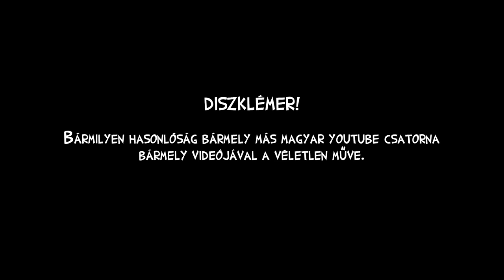Törvénytesztelő: Newton 1, 2, 3, 3S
Ebben a stílusgyakorlat webizódban a Newton-törvényeket fogjuk tesztelni. Mert mi ilyen törvénytesztelőek vagyunk.

Bemutatjuk
a Newton 1-et,
a Newton 2-őt,
a Newton 3-at,
és a Newton 3S-t.

Hallgassatok Szertár Podcastet!

Nézzetek még több Szetár Webizódot!

Lájkoljatok Szertár posztokat!

Kövessetek minket instán!

Nézzetek élőben Szertár Science Showt!